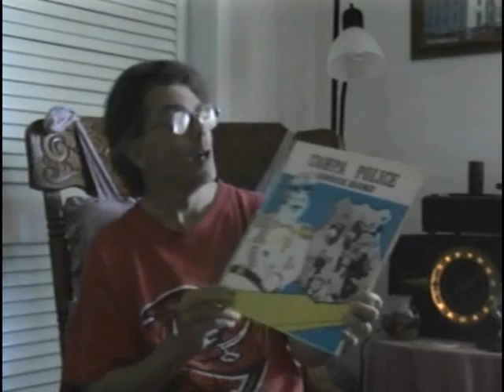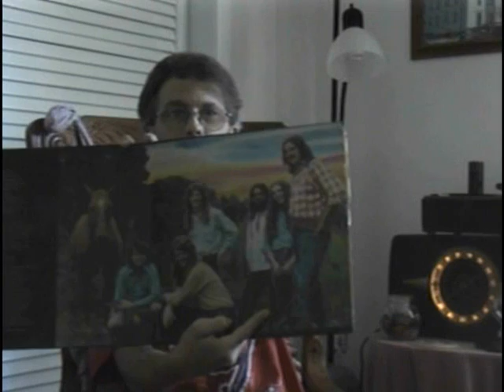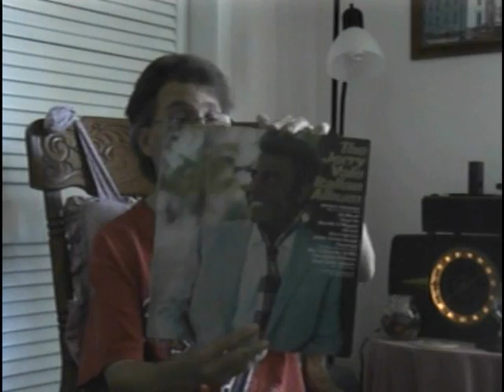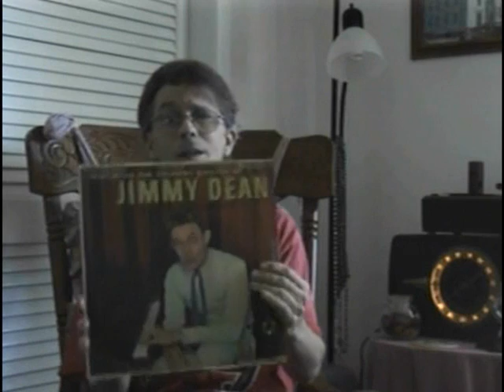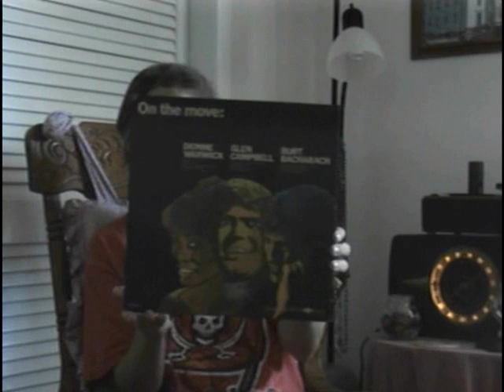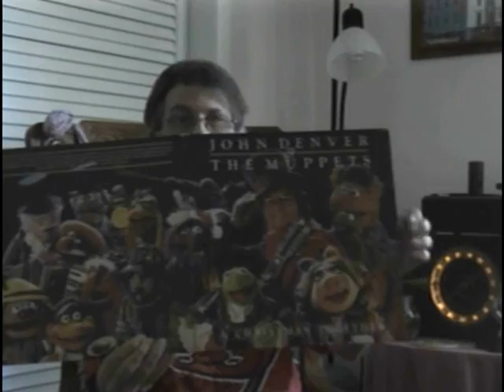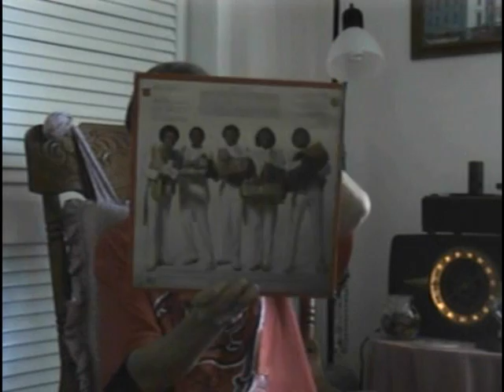Thursday's Scores And Hello!!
Sorry it's been so long for an update vid.